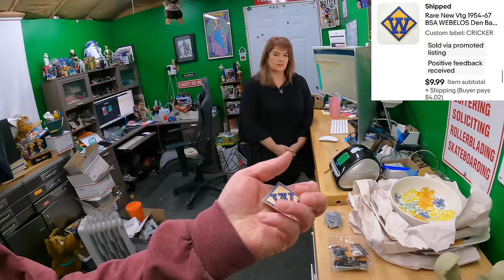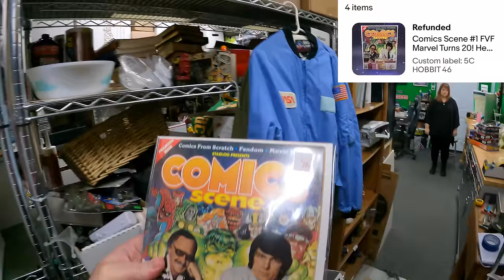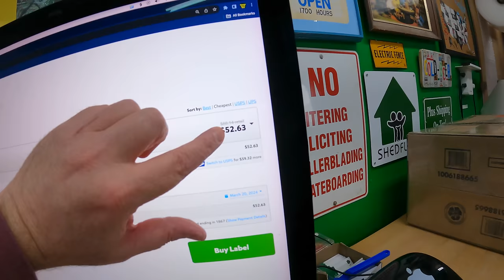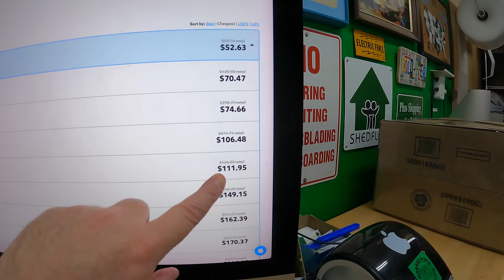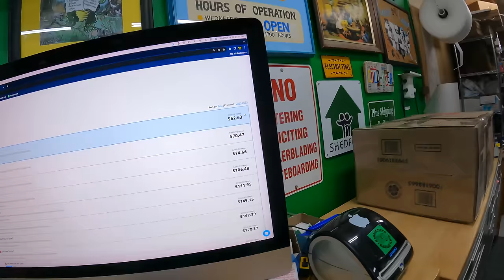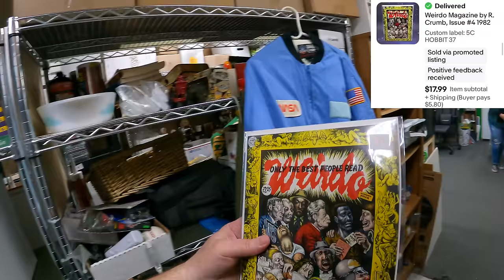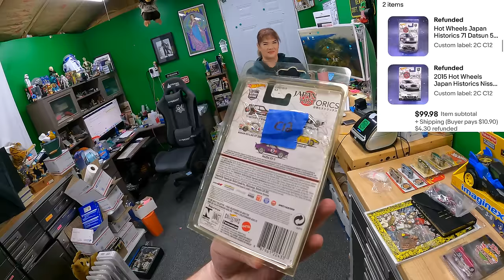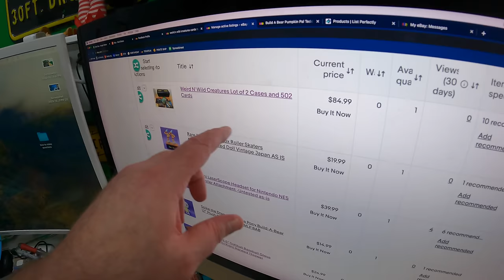This EBAY mistake hurt my EGO and my WALLET